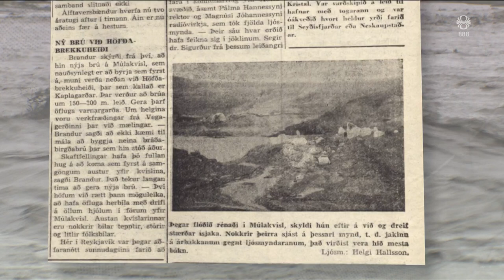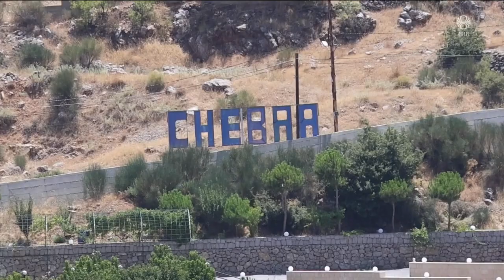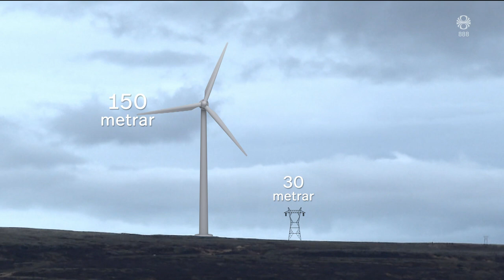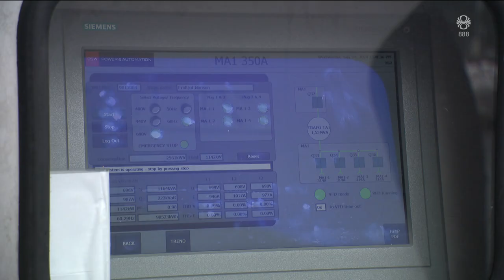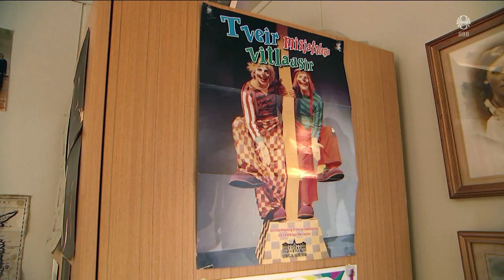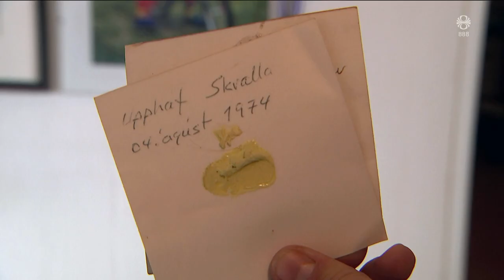Fréttir - 28. júl 2024